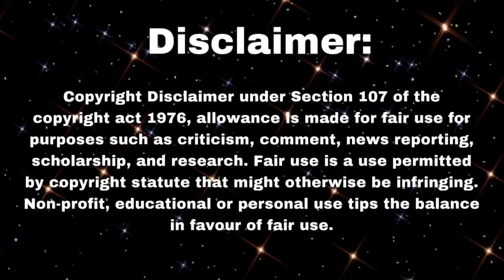Mukbangers Who have CHANGED a lot over the years 😳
Also, I’m trying to go back on track and post more videos for you guys.

Let’s see if we can get to 70k by the end of this week… I know we can do that!  because you guys are amazing.

So the craziest one has to be nik …
Because imagine if u knew somebody and u haven’t seen them in while and this is how they turn out, honestly that’s pretty sad.

there r 2 types of change, and he chose this path (as long as he’s happy)  because he has actually mentioned in his channel before that when he was vegan n skinny he wasn’t happy at the time , mainly cuz it seemed like he had an unhealthy obsession with his weight and he was overall very strict with the calories.. his diet was extreme somewhat.
so..this guy has no in between lol  but,if you look into it this is what happens when you diet in an unhealthy way and I hope he seeks out for help.